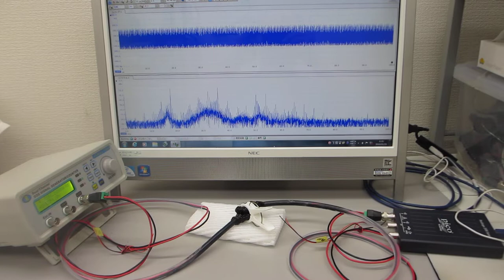圧電素子の表面調整技術を利用した超音波プローブ実験（ultrasonic-labo）